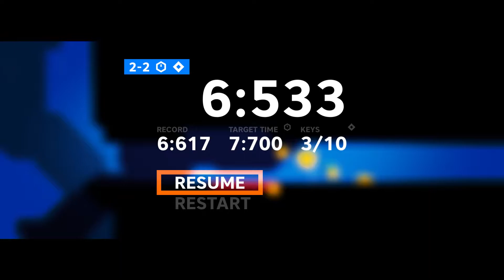STANDBY 2-2 | 6.533